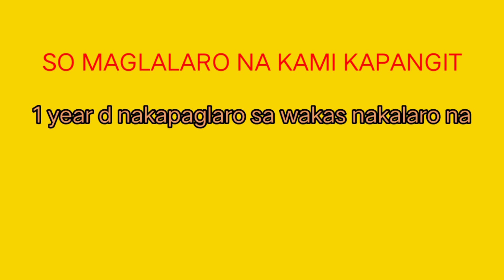SA WAKAS NAKALARO DIN | KAPANGIT